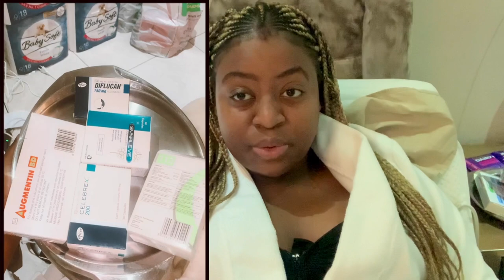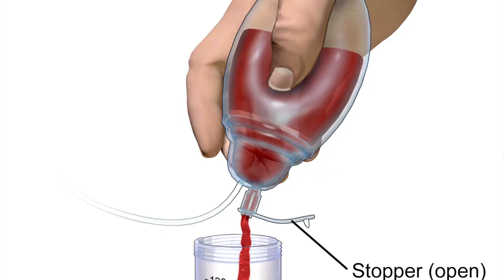I HAD A BREAST REDUCTION / MY BREAST REDUCTION EXPERIENCE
Timestamps:
00:00-01:45 Intro
01:46-05:23 Reasons
05:24-05:36 Before and after size
05:37-07:47 Consulting a doctor
07:48- 09:07 Cost and medical aid
09:08-09:45 Surgery prep
09:46-15:11 Surgery day
15:12-17:34 Hospital stay
17:35-21:50 Post op care
21:51-23:24 Dealing with scars
23:25-24:02 Post surgery appointments
24:03-26:40 Post op support
26:41-27:00 Outro

Written:
1. Post op appointments
    * 4 appointments : 5 days and again 3 days later Then every Friday
    * Drains come off 5 days after
2. Post op care
    * Tubes of blood connected to you and you have to drain it every morning and every night and use a syringe to take measurement - had it on for 5 days
    * Not allowed to get boobs wet for about 2 weeks
    * Stockings stay on for 4 weeks
    * Wear a special bra for 6 weeks
    * Have bandage/tape for 3 months and apply scar gel
    * Gel is every night and change tape every Friday
3. Post op support
    * First 2 weeks have to keep it light, get rest
    * Hard to move for like first week or two
    * Need someone to help with food and getting around - move things for convenience
    * Can drive based on whether you can wear seatbelts or not, humps hurt